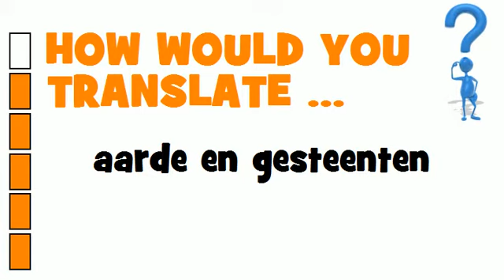DUTCH TRANSLATION QUIZ = aarde en gesteenten